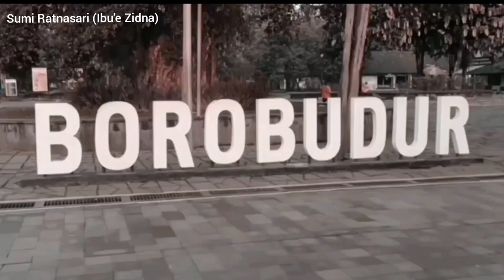Sejarah Candi Borobudur